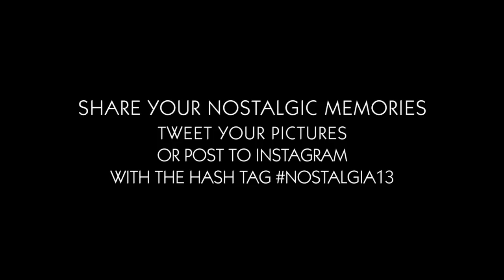Azza Fahmy F/W'12 Campaign: Nostalgia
Take a trip down memory lane with us as we share some of our most treasured memories.

Also take part with us by posting a picture that makes you feel reminiscent of your past on Twitter or Instagram using the hashtag Nostalgia13 and view everyone's memories here;